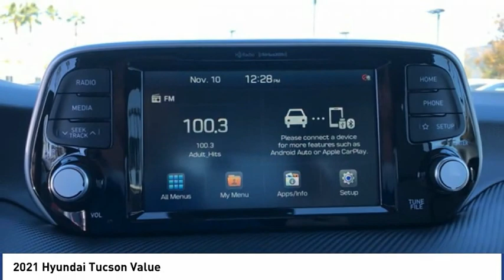2021 Hyundai Tucson Value FOR SALE in Corona, CA H10007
Stop in today for a test drive of this N 2021 Hyundai Tucson

CardinaleWay Hyundai
2525 Wardlow Rd

Price does not include sales tax, license fees,  80 Doc and any other government fees.  Dealer installed accessories extra.  Price includes:  1500 - Retail Bonus Cash. Exp. 11/30/2020    Vehicle price and availability are subject to change without notice.